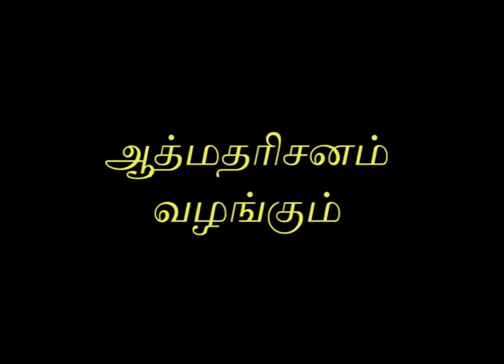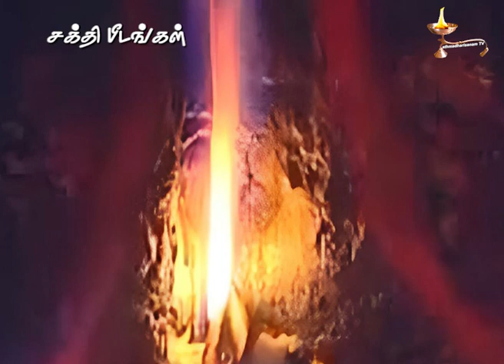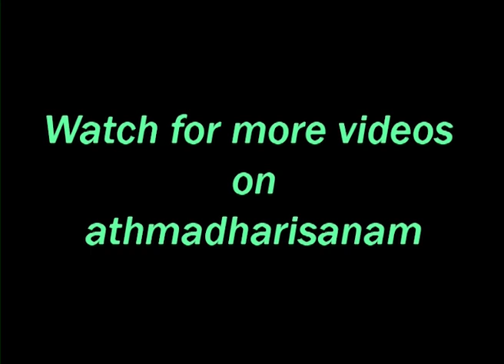Navarathiri Special Programme - 2#culture#Tradition#athmadharisanam#Sanadhana Dharma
Navarathiri is a unique festival meant to womenfolk of our Bharat. The womenfolk are worshipped in the form of Goddesses Durga, Lakshmi and Saraswathi. The nine days the Goddesses are worshiped and on the final 10th day, the victory of women power in the name of Vijaya Dasami is celebrated.

Navarathiri Special Programme#culture#Tradition#athmadharisanam#Sanadhana Dharma
athmadharisanam#@athmadharisanam2727#Temples#Temples and Culture
Temples of India#Temples in Chennai#Village temples#Ancient Temples
Spirituality Culture Music Dance Saints of India#Vedas#Upanishads#Epics
Puranas Ithihasas Four Vedas#Moral stories#Online presentations